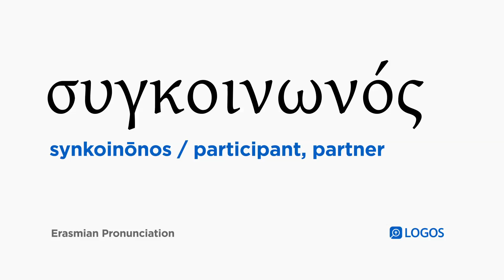How to pronounce Synkoinōnos in Biblical Greek - (συγκοινωνός / participant, partner)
συγκοινωνός (synkoinōnos) means participant, partner in Biblical Greek.

This video shows how to pronounce συγκοινωνός in the Erasmian pronunciation system.

Example Bible Verses:

Romans 11:17
Now if some of the branches were broken off, and you, although you were a wild olive tree, were grafted in among them and became a sharer of the root of the olive tree’s richness,

1 Corinthians 9:23
I do all this for the sake of the gospel, in order that I may become a participant with it.

Philippians 1:7
just as it is right for me to think this about all of you, because I have you in my heart, since both in my imprisonment and in the defense and confirmation of the gospel all of you are sharers of grace with me.

Revelation 1:9
I, John, your brother and co-sharer in the affliction and kingdom and steadfastness in Jesus, was on the island called Patmos because of the word of God and the testimony about Jesus.